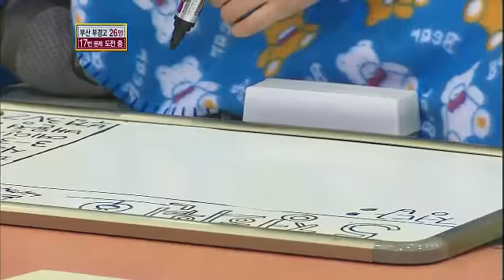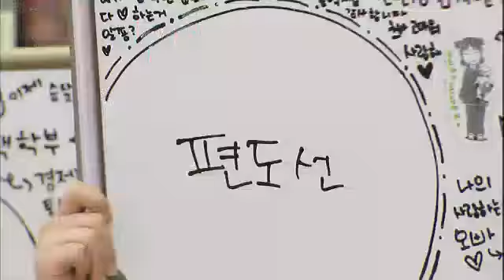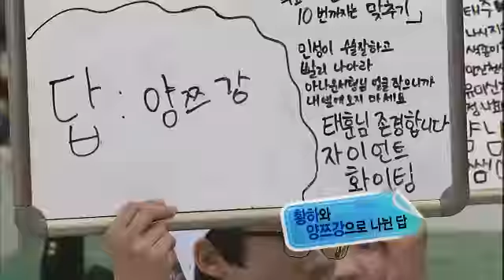도전! 골든벨 - The Golden Bell Challenge 20120304 # 003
도전! 골든벨 (121회 :  부산 부경고등학교),
KBS 1TV 07:10pm SUN